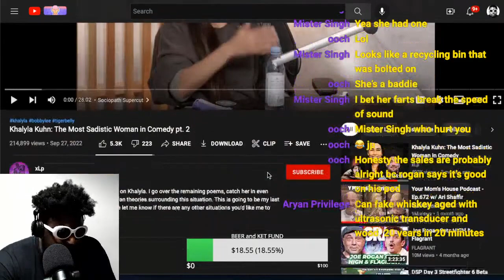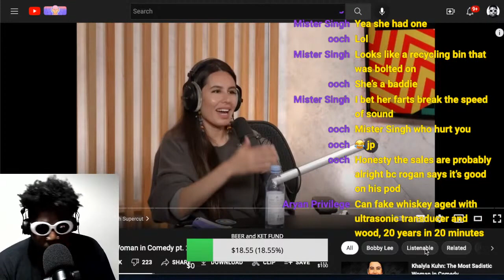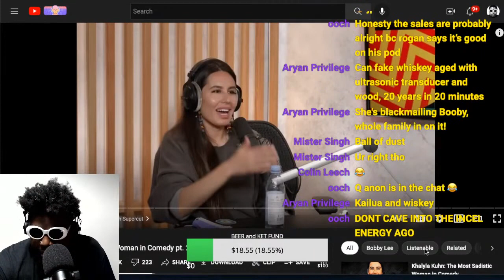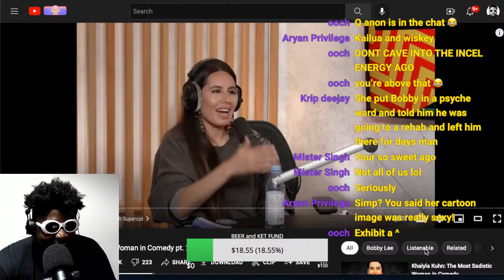Simping for Khalyla...